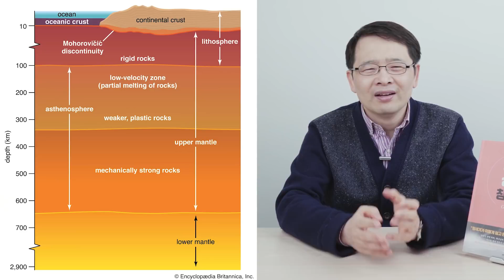[📕기독교세계관08]바울의 가시를 제거하지 않은 이유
★정은수 소장 누구인가?
★사역문의&집회요청(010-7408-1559)
★하마성경 스마트스토어

​-인간은 어떤 존재인가?
-왜 하나님은 흙으로 사람을 지었을까?
-흙은 생명이다
-흙은 사랑이다
-흙은 정직하다
-흙은 순종적이다
-사도요한이 마리아를 평생 섬긴 이유
-영어성경에는 흙이 아니라 먼지라고 표현하는 이유
-흙으로 만든 질그릇이 잘 깨지는 이유
-양육이 전도보다 어려운 이유
-하나님이 바울의 가시를 제거하지 않은 이유